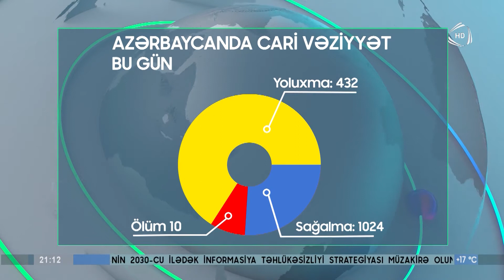Xəstələrinin və virus qurbanlarının sayında azalma var (18.05.2021)